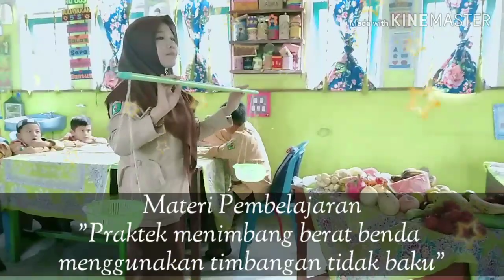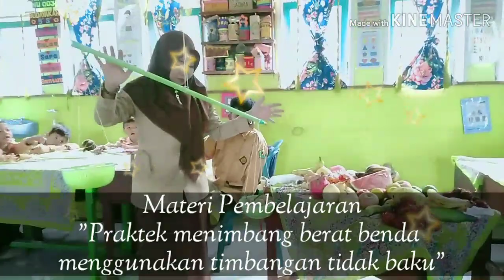Mengukur dan Menimbang Berat Benda Menggunakan Timbangan tidak Baku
Pembelajaran kelas 1 Tema 6 Subtema 3